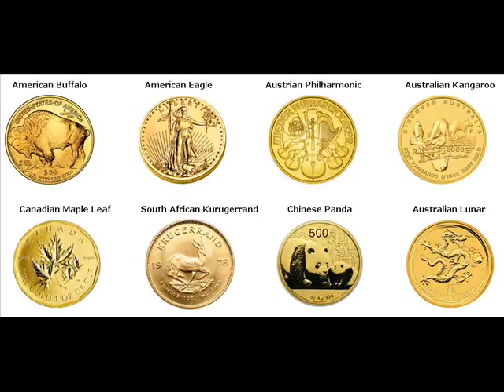Teller County" Colorado